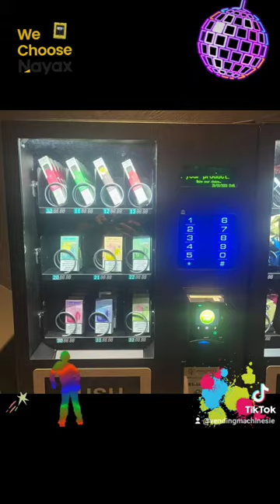Introducing our cutting-edge Vape Vending machine at your favourite bar in Dublin